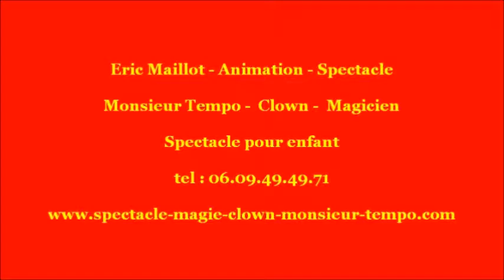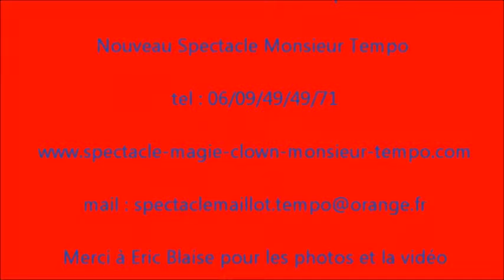clown Melun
Venez découvrir le spectacle de Noël du clown  Monsieur tempo  spectacle enfant à Melun  conjuguant magie, sculpture sur ballons, danse et chansons. Participation interactive du public, apparition de nombreux animaux : colombes, poules, lapins, cochons d’inde, chien, et canard. Le matériel de sonorisation est fourni ainsi que les lumières. 20 ans d’expérience